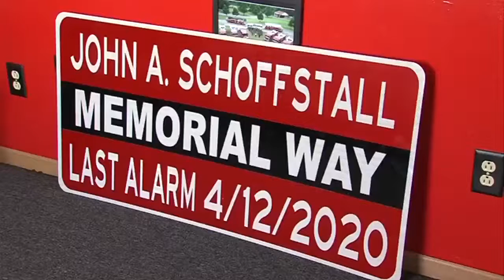THFD requests South 9th Street dedication for John Schoffstall, firefighter who passed from COVID-19